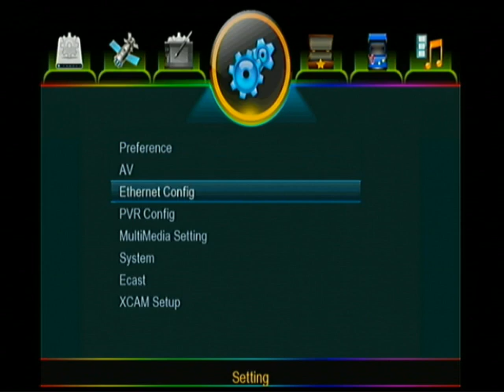STARNET_Q999_1507G_1G_8M_STG1_2020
khan dish network